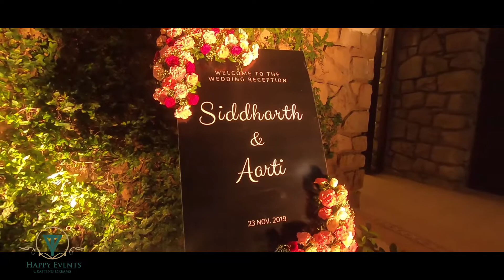Happy Events Management - Behind the Scenes MUMBAI Exclusive.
Ever wonder what it takes to plan a world class event. Well step into the shoes of the Happy events with this exclusive behind the scenes look at the team that can handle it all. Cameras followed the Happy Events Management Team as they planned, managed and executed a spectacular Mumbai Wedding.

BOOK YOUR BEST WEDDING PLANNER
HAPPY EVENTS

Venue : US Club Navy nagar
Song : The Fault In Our Stars - Charli XCX - Boom Clap
Event Managment : Happy Events.